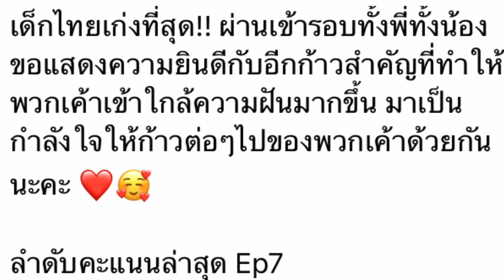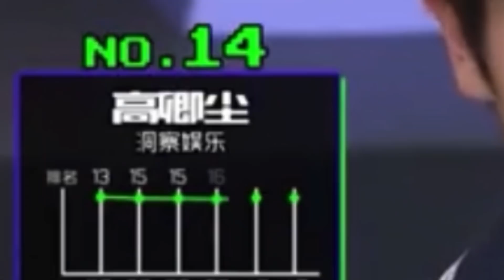เนเน่ ทุ่มสุดตัว แพทริค นาย พี่ชายที่แสนดี angry Nene fun sports อันดับ รอบ3 Chuang Ep7 WeTv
เนเน่ ทุ่มสุดตัว แพทริค นาย อันดับ รอบ3 Chuang Ep7
อันดับ WeTV
Chuang2021
💕This video was for entertainment.

❤️ 이 비디오는 엔터테인먼트 용입니다.마음에 들지

🙏🙏Thank you for all credit song, videos and pictures.🦋💕